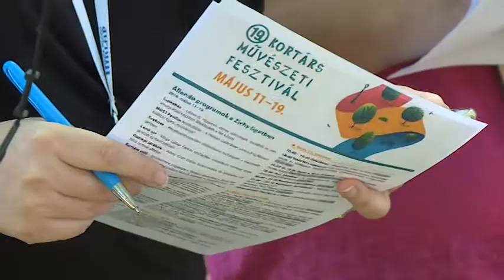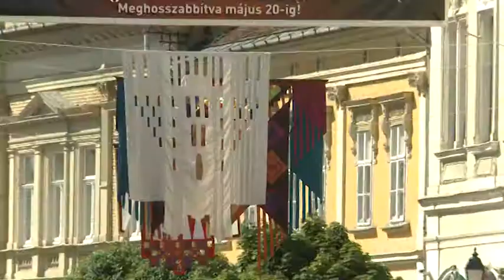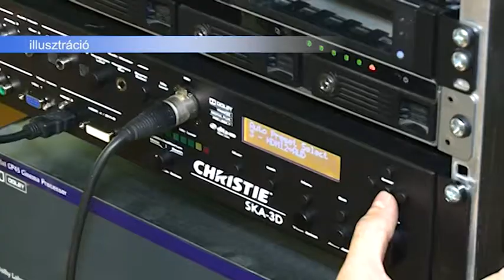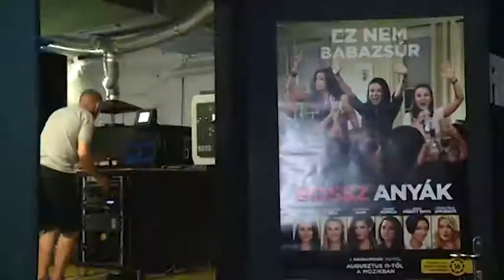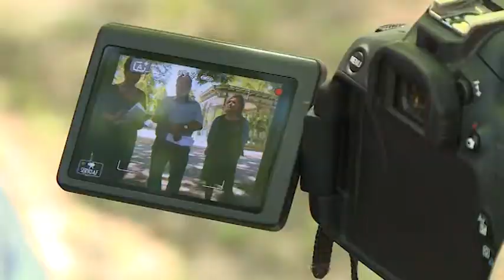180508 Esti Mérleg